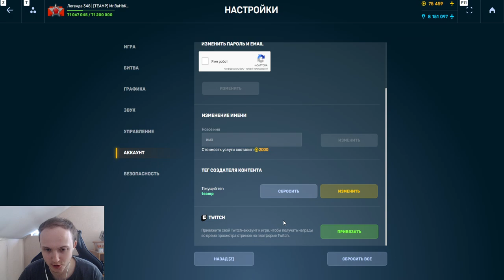ГРОМ ЗАНЕРФИЛИ?! А ОН СТАЛ НАГИБАТЬ ЕЩЁ ЖЁСТЧЕ!ГРОМ С ДЕФОЛТНЫМ АДРЕНАЛИНОМ НАГИБАЕТ В ТАНКАХ ОНЛАЙН